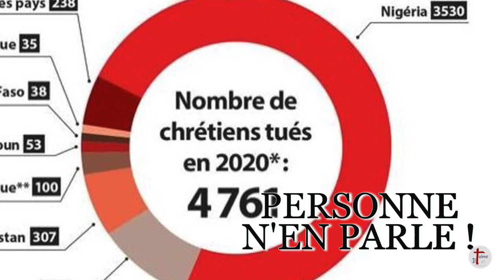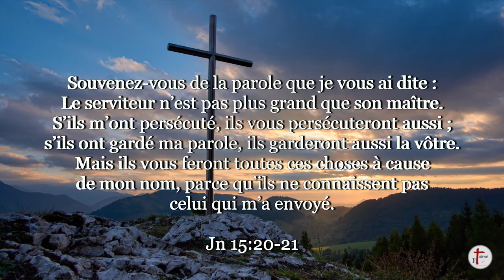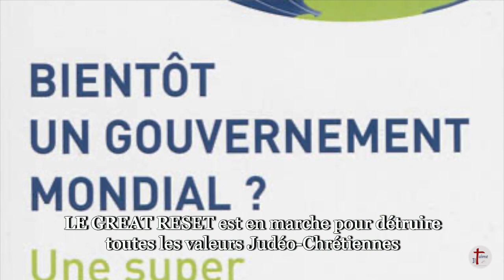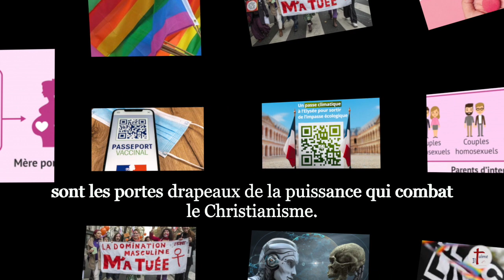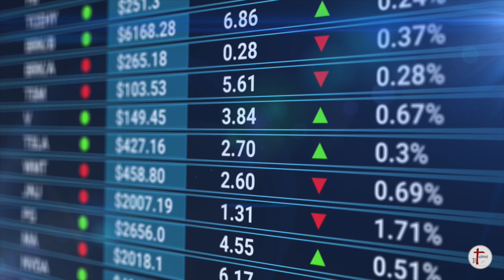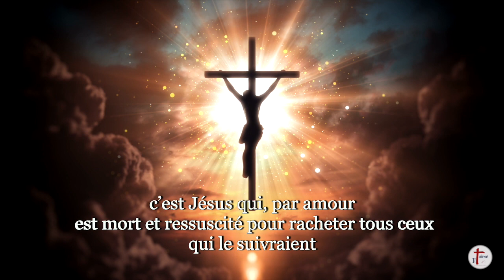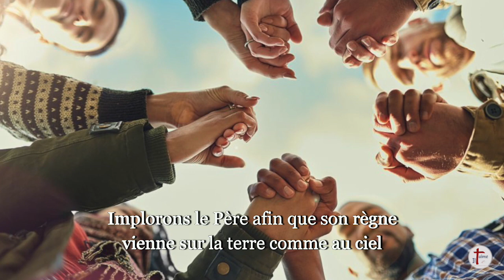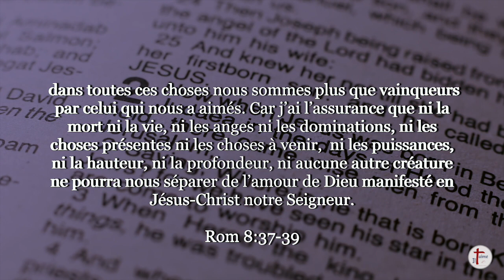360 MILLIONS DE CHRÉTIENS PERSÉCUTÉS, TORTURÉS, MASSACRÉS... PERSONNE N'EN PARLE !